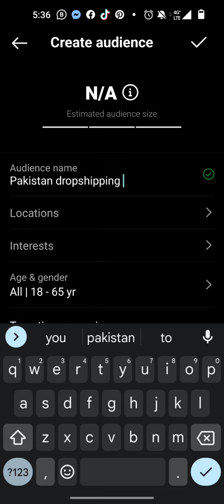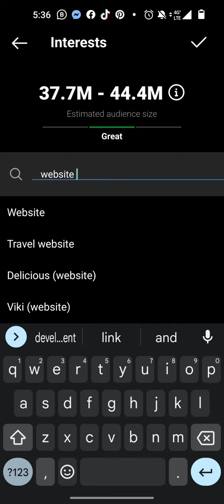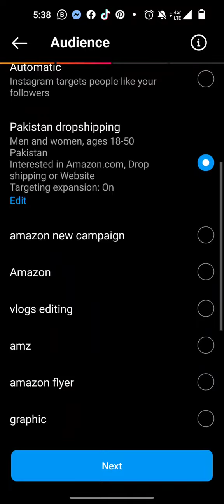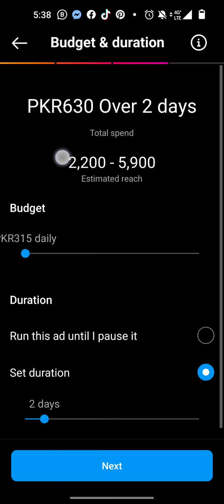How to run Instagram paid campaign to increase your followers